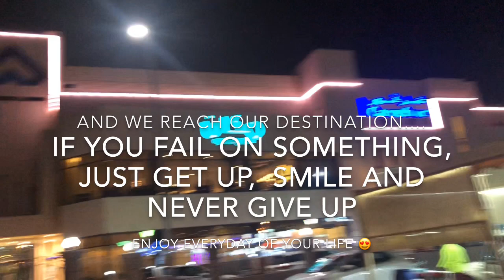Walkathon ( Naglakad papuntang Carrefour )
Walking is the best form of exercise, but what if you found out that your walking buddy have a “baon” with her. Hope you enjoy walking with us. Thank you